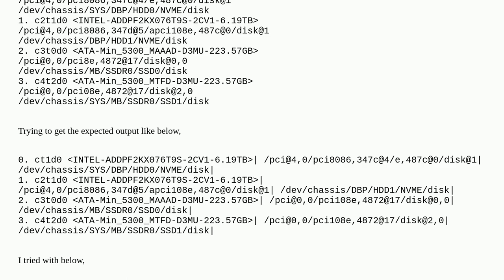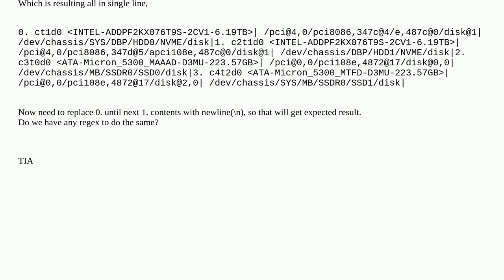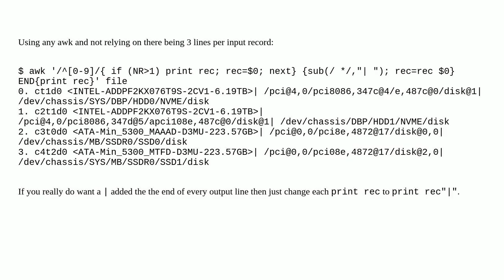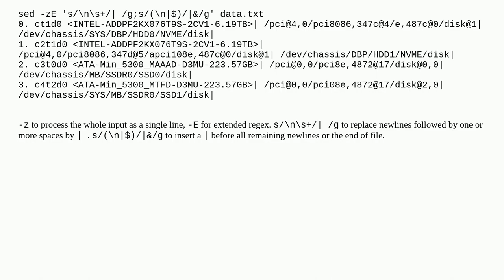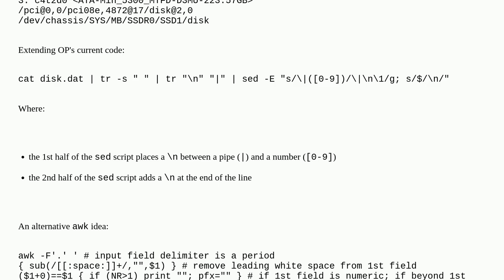Format text with sed or awk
A special thanks goes out to the community

  awk tr linux sed